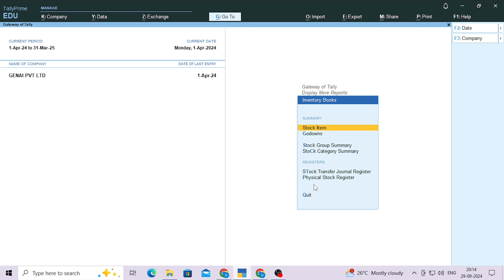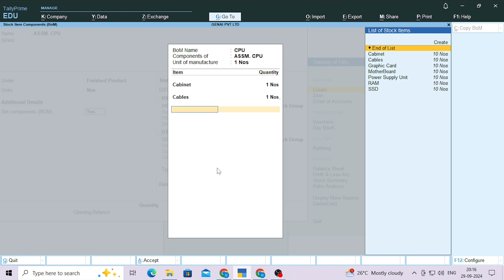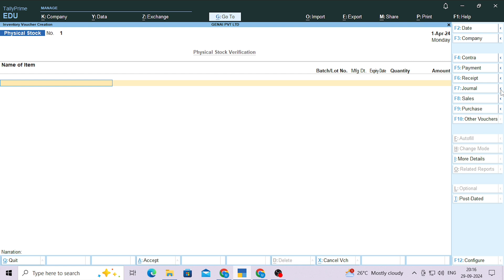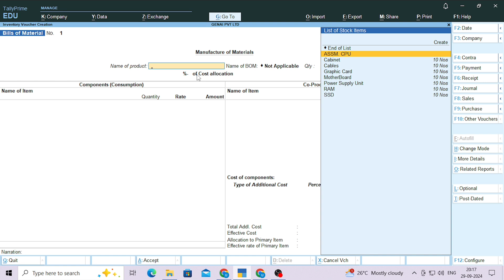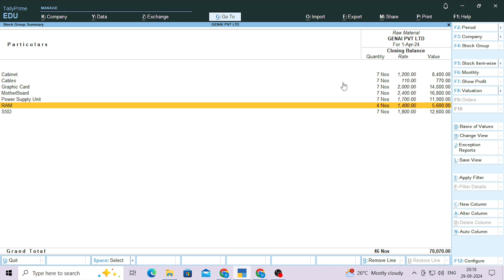bills of materials in tally prime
"Master BOM (Bill of Materials) settings in Tally Prime with this detailed tutorial! In this video, I provide a step-by-step guide on how to set up and manage BOM in Tally Prime, making it easier for you to handle manufacturing processes, assembly of goods, and inventory management. Whether you're a business owner, manufacturer, or accountant, this guide will help you streamline your production process and improve efficiency in Tally Prime.

In this video, you'll learn:

How to configure BOM settings in Tally Prime

Step-by-step instructions to create and manage BOM

Tips for handling manufacturing and assembly with BOM in Tally Prime